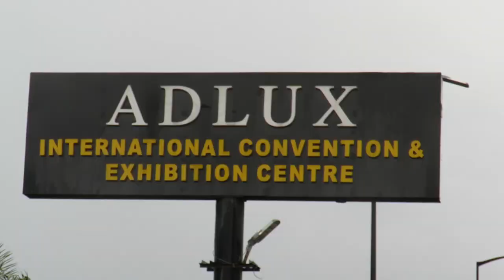Phygicart India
UAE-based Phygicart entered India